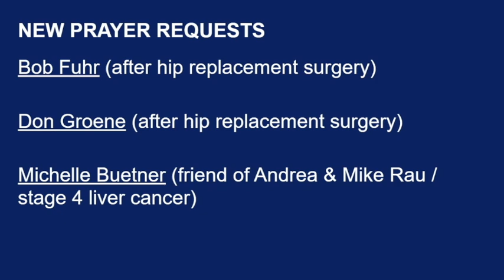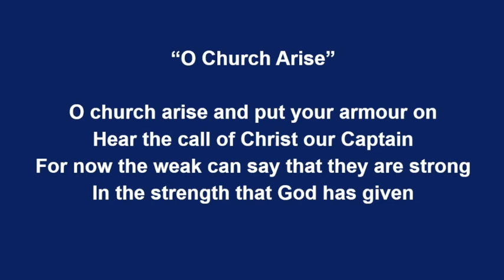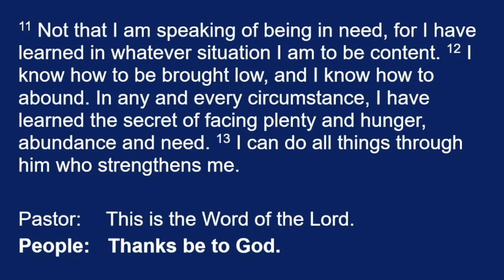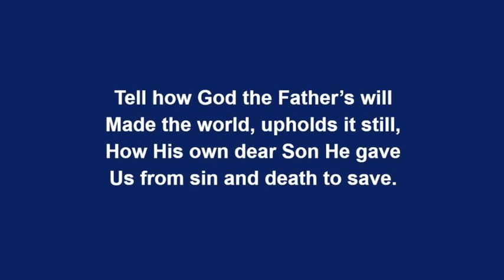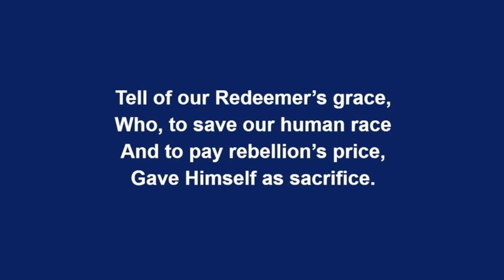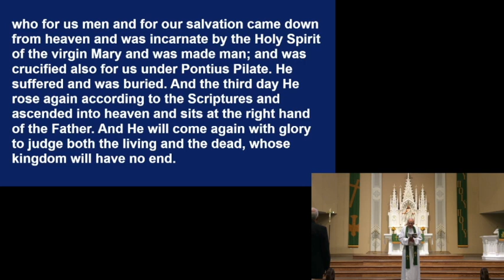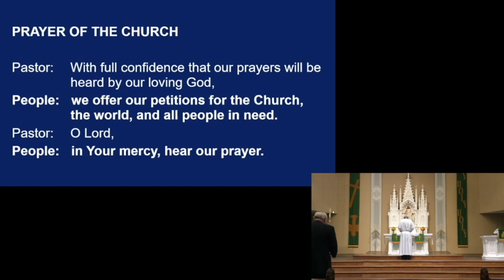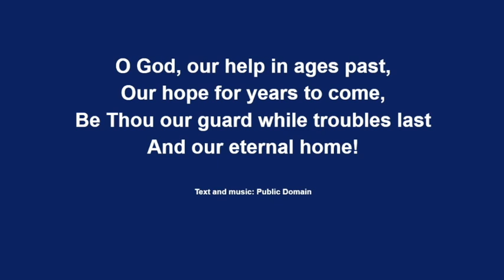Immanuel Lutheran Church - 10-11-2020 Service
This video is about Immanuel Lutheran Church - 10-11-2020 Service